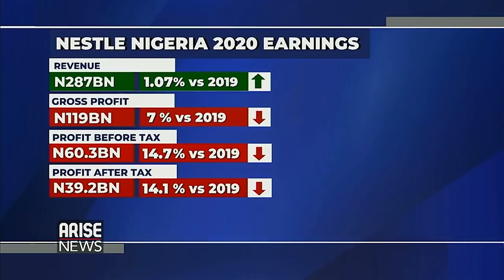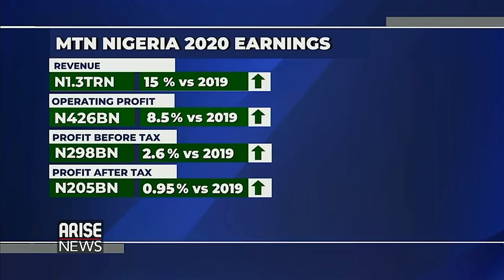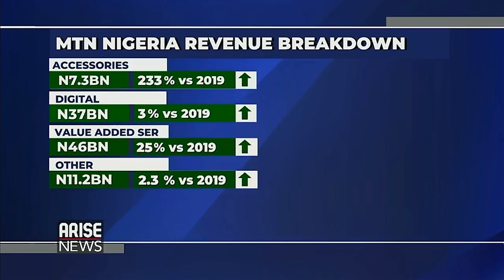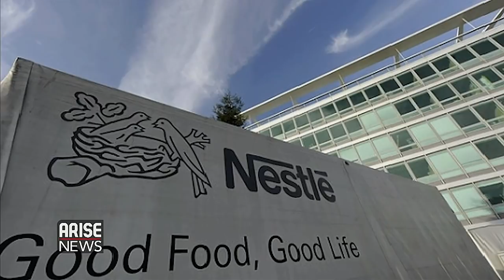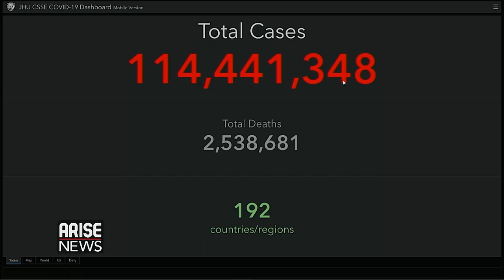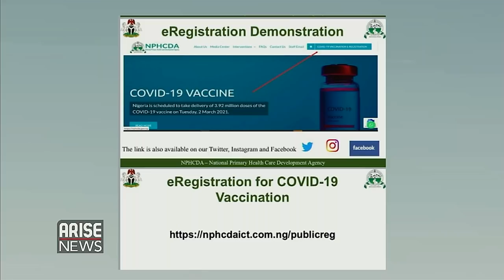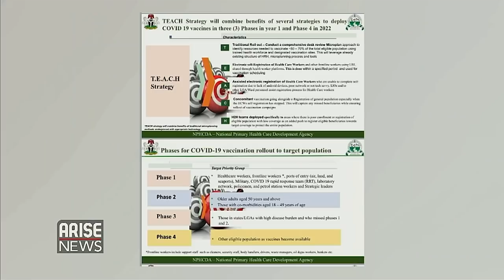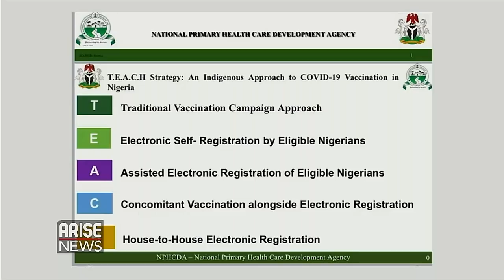279 Zamfara School Girls Released + Today's Headline Stories - The Morning Show